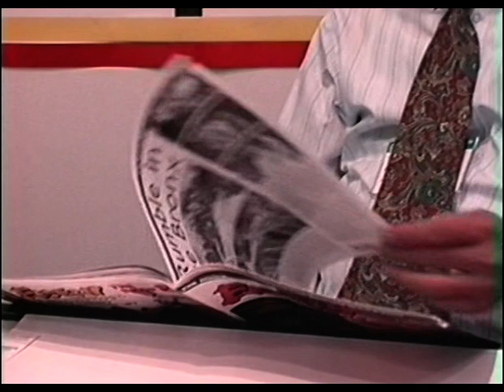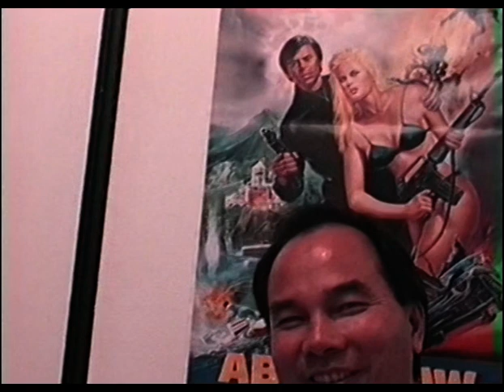Tomas Tang Interview (199?)